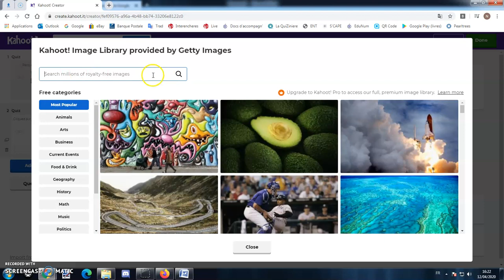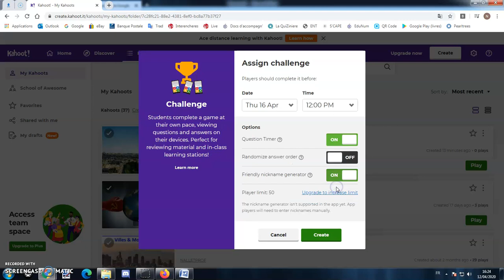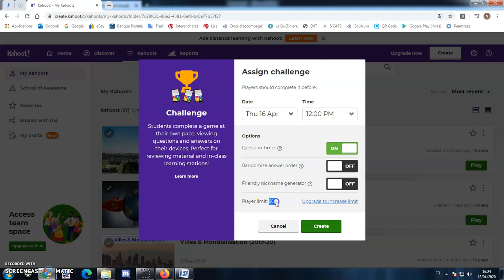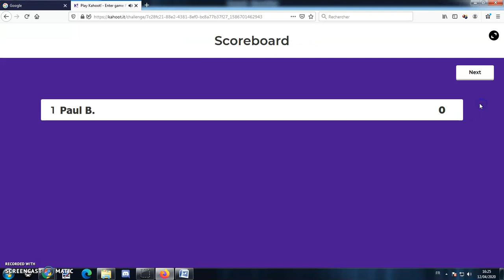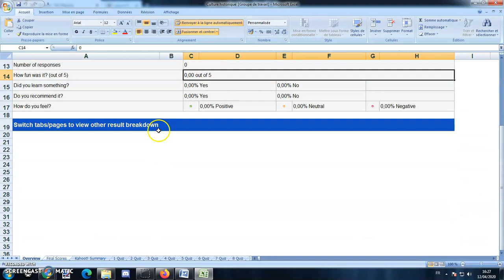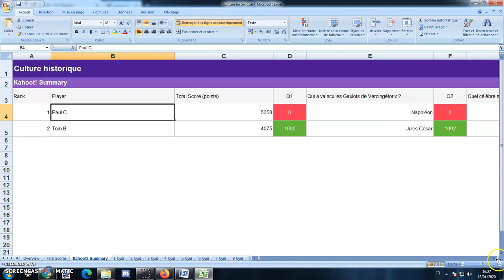Kahoot - Quizz à distance asynchrone + réponses photos (mise à jour avril 2020)